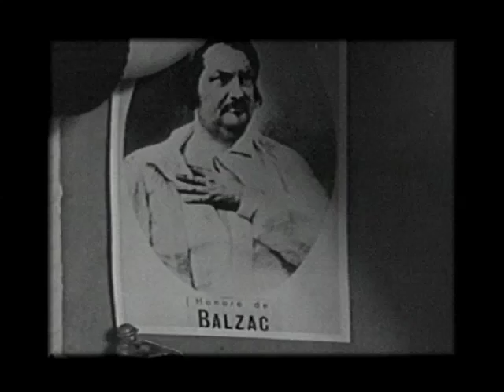Rita Marcotulli: Omaggio a Truffaut "I 400 Colpi". Regia Maria Teresa de Vito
Questo brano è tratto dal Concerto per immagini "Omaggio a Truffaut" (Cernobbio, Villa Erba, luglio 2001). Con queste parole scritte da uno spettatore su un foglietto anonimo siamo stati ringraziati:
"Avete creato un lavoro stupefacente, un miracolo di parole, musica e immagini. Non ho mai vissuto tanta poesia come in questa occasione. Grazie."
Mille Grazie a chi lo ha scritto.